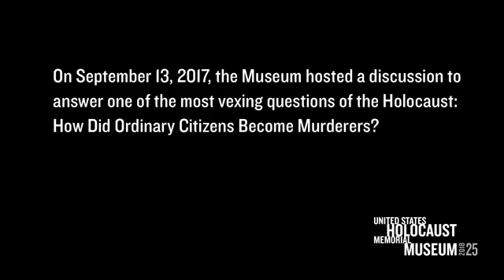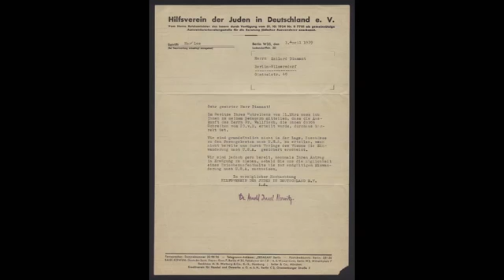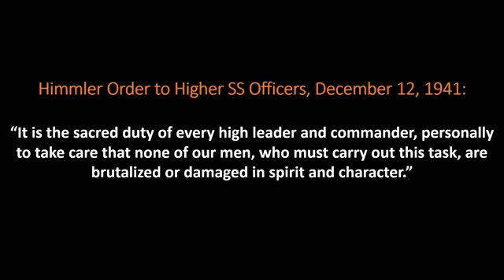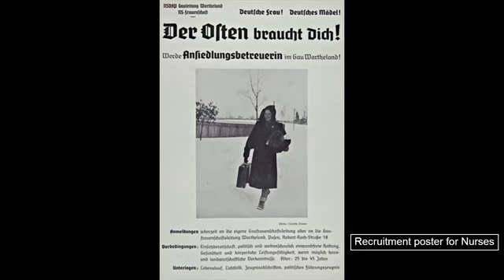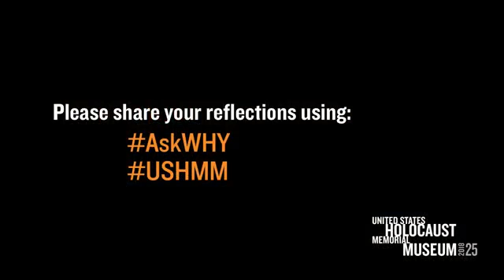How did ordinary citizens become murderers? 🪞